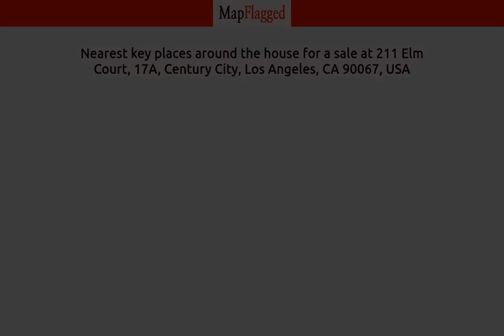LA,US | Buy house at 211 Elm Court, Los Angeles, USA | MapFlagged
📚 Video Chapters:
0:00 Property Introduction
0:10 Property Price
0:55 Property Address
1:05 Property Description
1:10 Property Key Places
1:15 Subscribe to MapFlagged!

📣 Following is the detail of house for sale at 211 Elm Court, 17A, Century City, Los Angeles, CA 90067, USA:

3 Bedroom
3 Bathroom
3,320 Sq Ft.
$7,450,000

Welcome to Century Plaza Towers, the epitome of luxury living. These iconic 44-story glass towers, designed by Pei Cobb Freed, offer unparalleled panoramic views through expansive 10-foot floor-to-ceiling glass windows. Entry to the towers is via a prestigious 24-hour guard-gated entrance with valet service, ensuring a seamless arrival experience for residents. Experience an array of exclusive 24-hour services and amenities, including a luxurious pool, state-of-the-art fitness center, rejuvenating spa, sophisticated screening room, tranquil library, engaging game room, personal wine storage, elegant dining rooms, and attentive concierge service at your disposal. Step into Residence 17A, a meticulously crafted three-bedroom, three-and-a-half-bathroom sanctuary spanning 3,320 square feet, complete with its private elevator lobby. Upon entering, you are greeted by a grand foyer leading into a spacious great room featuring a cozy fireplace, a stylish Snaidero Designed Kitchen equipped with top-of-the-line appliances, a private den and access to a 20-foot terrace, all showcasing breathtaking views. Retreat to the primary bedroom, which offers a lavish closet, an opulent five-fixture en-suite bathroom, and a private terrace for moments of serenity. The second and third bedrooms, thoughtfully positioned on the opposite side of the residence, include their own en-suite bathrooms, ensuring comfort and privacy for all residents. Embrace the luxurious lifestyle offered at Century Plaza Towers, where every detail is designed to elevate your living experience to new heights.

🏥 Nearest Hospitals to this Property:

✒️ Nearest Schools to this Property:

🍕 Nearest Restaurants to this Property:

🚃 Nearest Train Stations to this Property:

🏬 Nearest Shopping Malls to this Property:

🌼 Nearest Parks to this Property:

🎥 Nearest Movie Theaters to this Property:

☕ Nearest Cafes to this Property:

✈️ Nearest Airports to this Property:

🏢 Nearest Stores to this Property:

➕ Nearest Doctors to this Property: